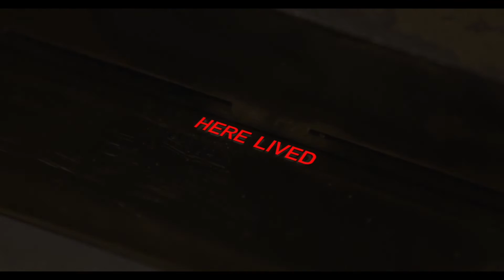HERE LIVED Behind the Scenes Music Composed by Brain Keane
Take an exclusive look into the recording process of the music for our upcoming feature film HERE LIVED at Carriage House Studios.

We at 3 Generations were thrilled to work with Brian Keane, an Emmy and Grammy award-winning composer. His sense of compassion, his strong emotional capabilities, and his innate sense of social justice were a perfect fit for this project. Brian chose pre-Nazi German music as an inspiration, and purposefully harnessed the power of tremolo strings to bring life and empathy to the subjects on screen. His wonderful score captures both the beauty of discovery, love, and reconciliation, as well as, the unimaginable pain and sadness of families murdered by the mass delusion of fascism under the Nazis.